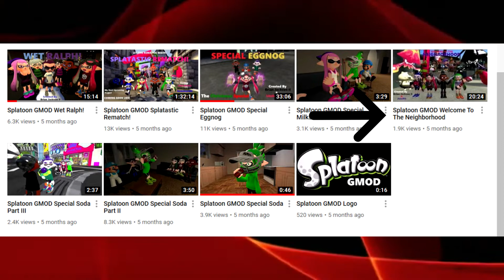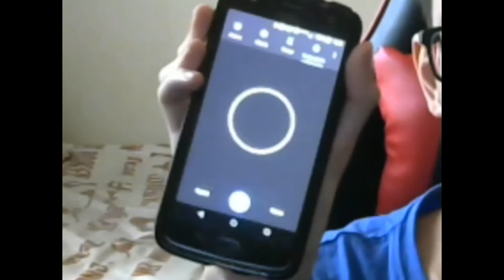Talk with Texan: Let's talk about Wet Ralph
Some random quick video I decided to do. Hope it was al least decent.